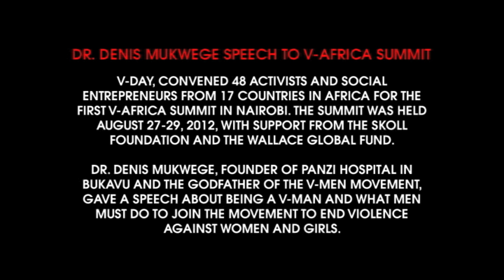Dr. Mukwege, Godfather of V-Men, Puts Out a Call to Men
August 27 - 29, V-Day, with support from the Skoll Foundation and the Wallace Global Fund, convened 48 activists and social entrepreneurs from 17 countries in Africa for the first ever V-Africa Summit, held in Nairobi, Kenya.

Dr. Denis Mukwege, Founder of Panzi Hospital in Bukavu. DRC and the Godfather of the V-Men movement, gave a speech about being a V-Man and what men must do to join the movement to end violence against women and girls.

"Rapes and violence based on gender will cease the day the men will understand the ugliness of sexual violence, the day they will understand that rapes and sexual violence simply degrade their masculinity. We must understand that we are conditioned by each other and that we carry in us, men, a part of the woman, which call us to more love, more listening, more acceptance, more protection for a well-adjusted life."